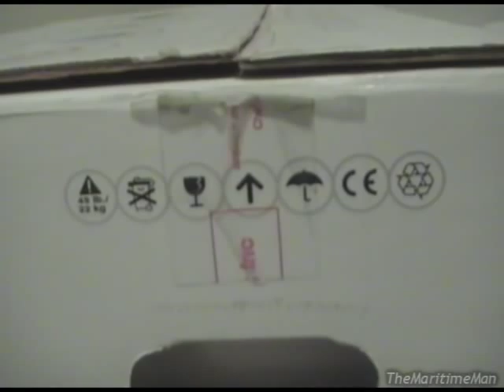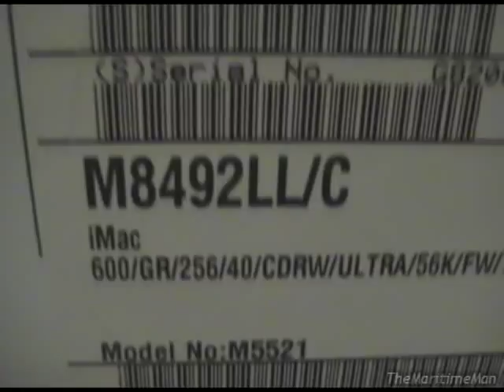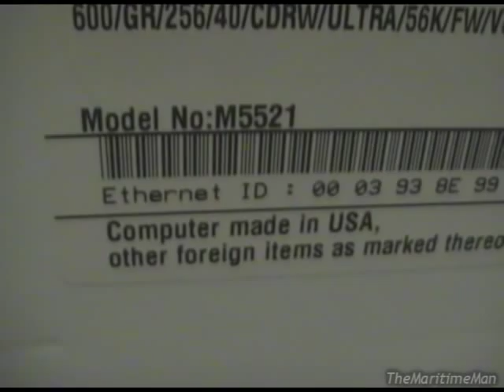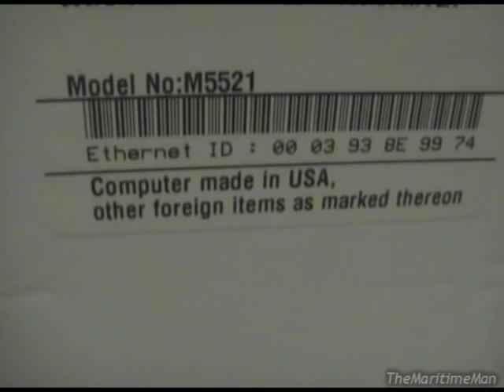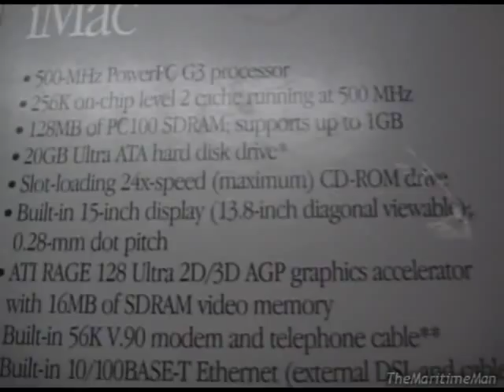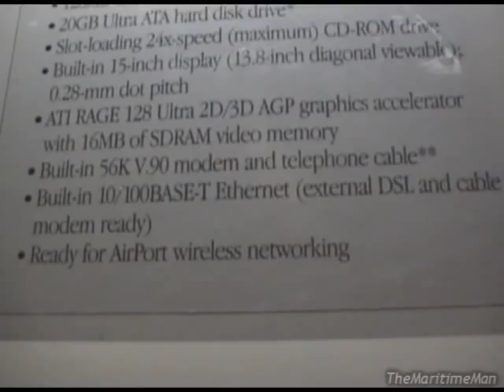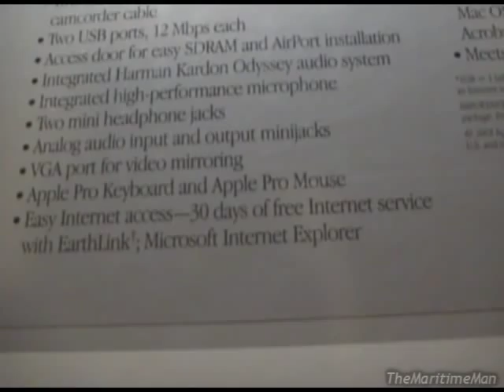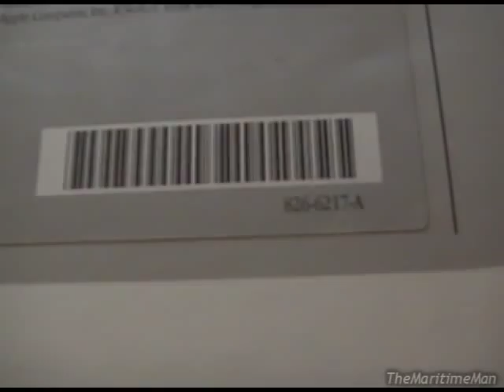I got a perfect boxed iMac for free! Part 1/4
What I surprise I got on the day of my CCNA Discovery exam. This thing is a delight! My first Macintosh, and right in the era of my favorite Macs. In this part, I re-unbox it.

As you can hear between 4:15 and 7:25, using the Olympus LS-7 as the sound source was a huge success. So much better quality and pickup, and without the mechanical noise of the tape transport. I definitely plan on using it for future videos!